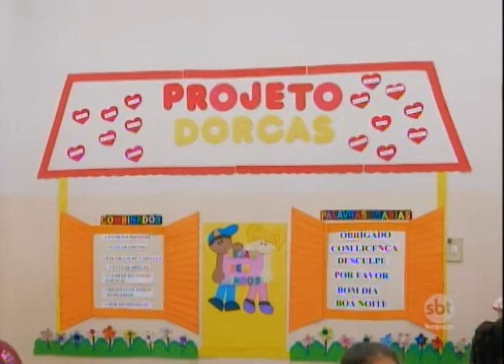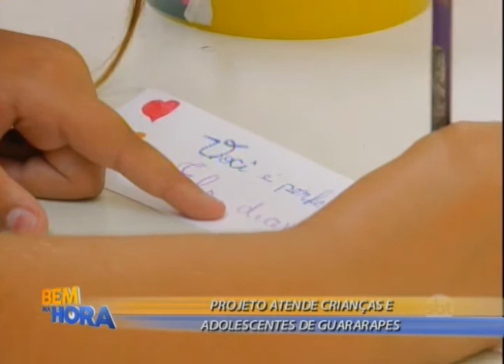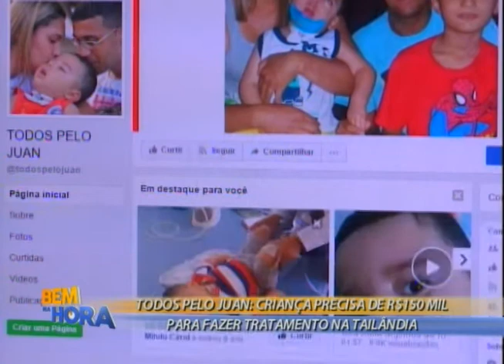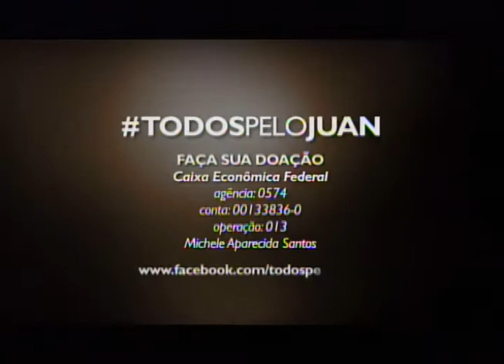Bem na Hora 24/05/17 na íntegra